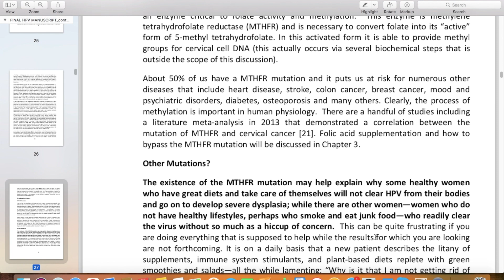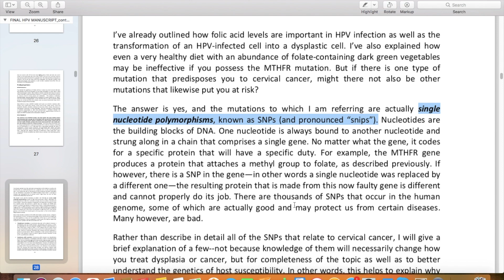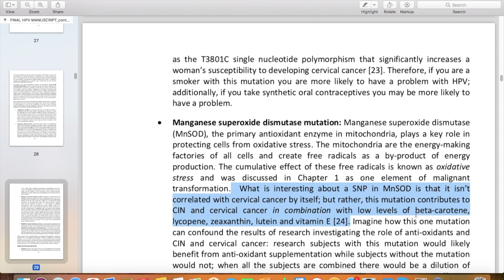Can't clear HPV? Are you missing something?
I've treated HPV and cervical dysplasia for 25 years and I continue to be contacted daily by women who are frustrated that they are struggling to clear HPV and/or cervical dysplasia. The answer may not be as simple as to take more supplements.

Register with code: nleroy

For detailed information on natural treatment options for HPV and cervical dysplasia go